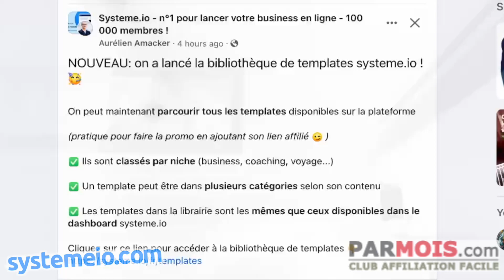"pratique pour faire la promo en ajoutant son lien affilié 😉" : EUH OUI MAIS NON !